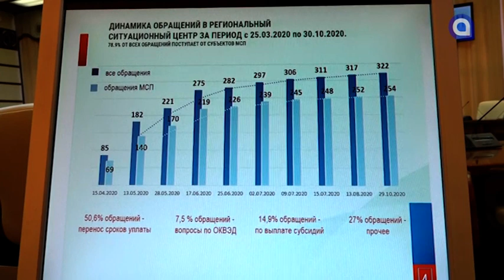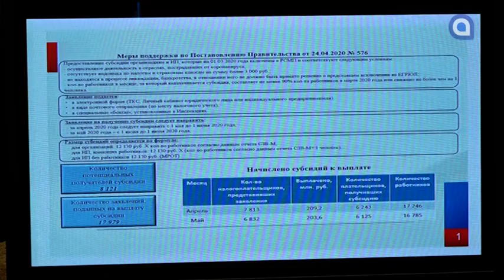В Бурятии в 6 раз снизят налог на УСН при переходе с ЕНВД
В Бурятии  с системы единого налога на вмененный доход перейдут на упрощенную систему налогообложения. Это поможет снизить ставку налога в 6 раз.  Законопроект рассмотрят на сессии Народного Хурала.  Его готовили почти полгода.
Отмечу, не все организации, которые сейчас на ЕНВД попадают на упрощенную систему налогообложения. Почти 70% из них, а это около 9 –ти тысяч организаций совмещают данный вид налогообложения с другим. По правилам перехода на новый режим, они могут перейти только на второй свой режим налогообложения. Как отметила министр экономики Екатерина Кочетова, в других регионах такой практики нет. Более того, в региональное законодательство планируется внести и другие меры поддержки бизнеса.
На предпринимателей, которые зарегистрированы в других регионах, но работают в Бурятии, также распространится льготный режим, при условии, что они перерегистрируются. Таких компаний более 1,5 тысяч.